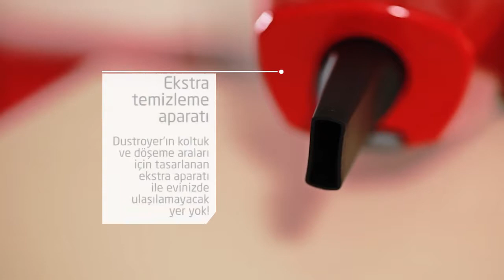Homend 1250 Dustroyer Dikey Elektrikli Süpürge 1000 W